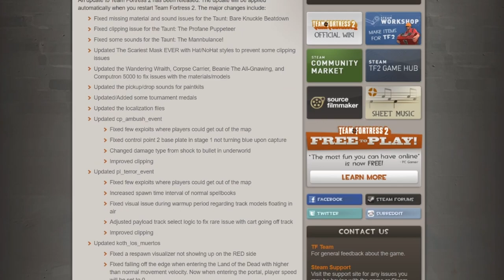[TF2] Always In shambles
TF2 is in shambles and to top it off Karma charger is gone - link to their last message

note: none of this is for complaining, its just to show off the mess tf2 has got into with its "updates" and its creators